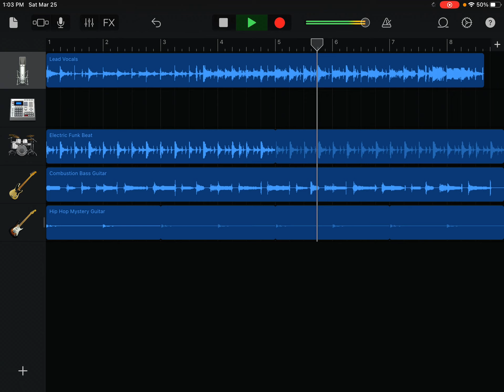Mattys on the bunk bed by the Eagle People and Scs Remixes